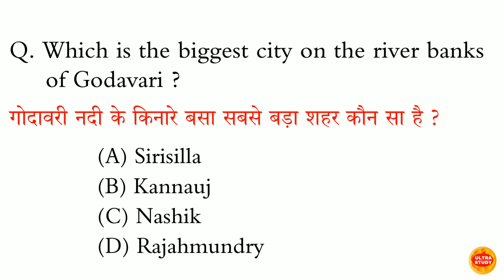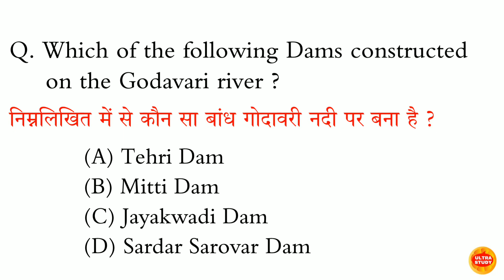गोदावरी नदी कहां गिरती है?